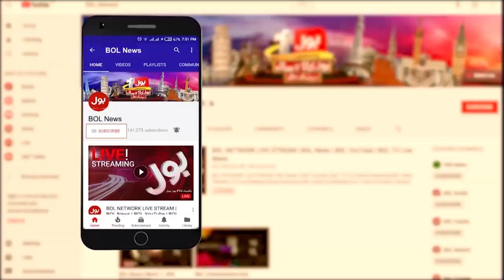Imran Khan Government | Shahid Hassan Siddiqui Latest Interview | Aaj Ki Taaza Khabar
How will the government control inflation?
What is the real cause of inflation in Pakistan?